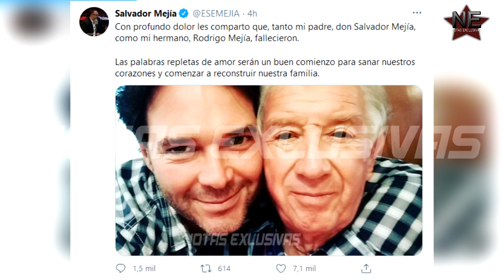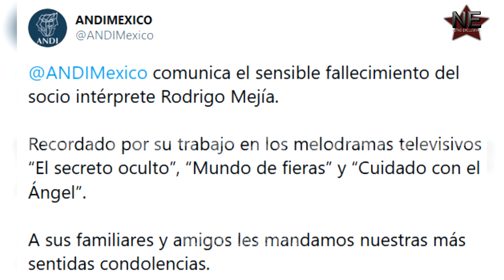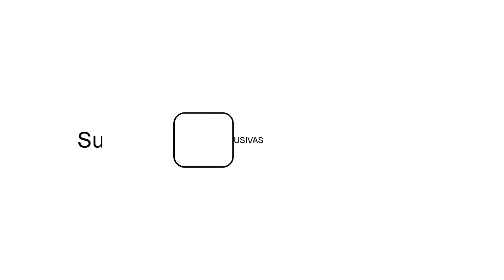Hermano de Rodrigo Mejía revela las causas de su fallecimiento notas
Luego de darse a conocer su partida han revelado las causas de ella.

MFL NETWORKS INC.